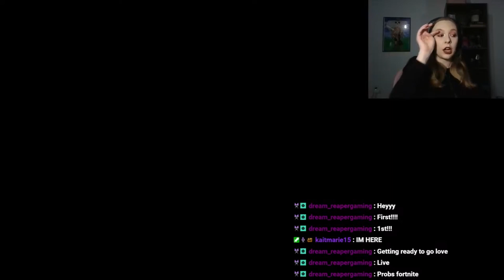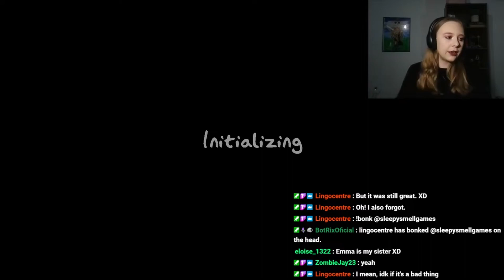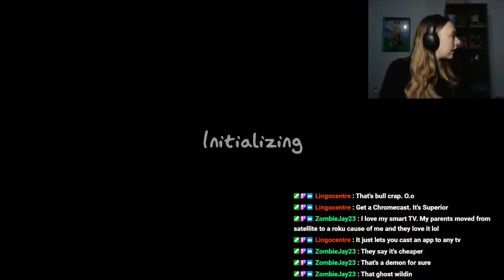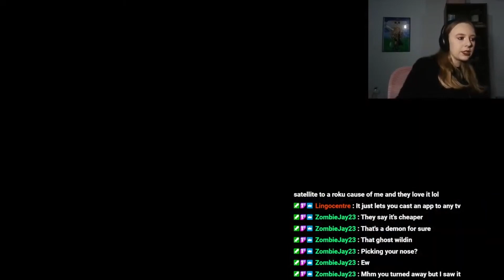PHASMOPHOBIA LIVE: Posting Recorded Lives